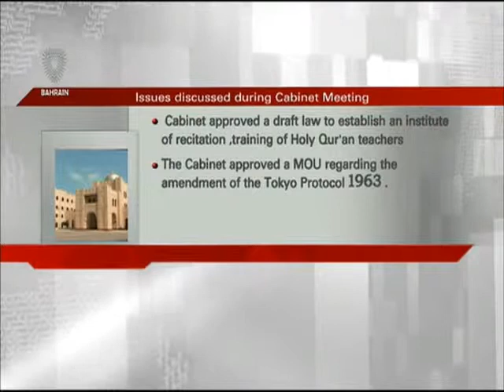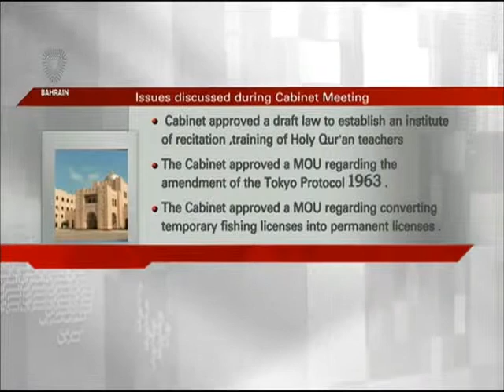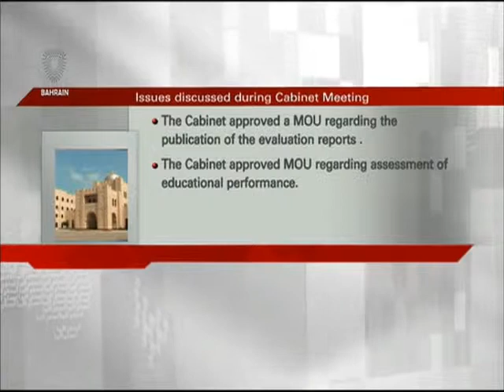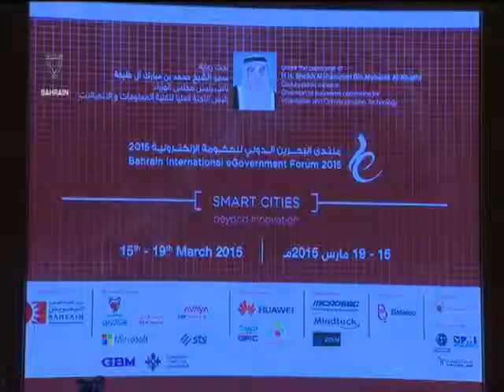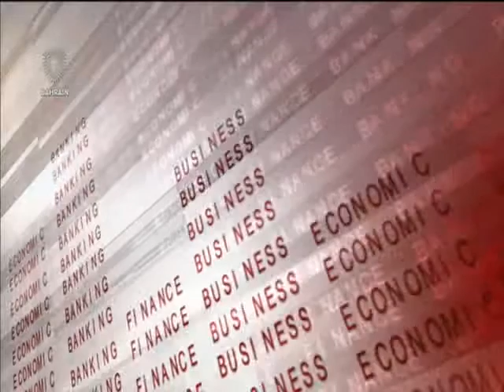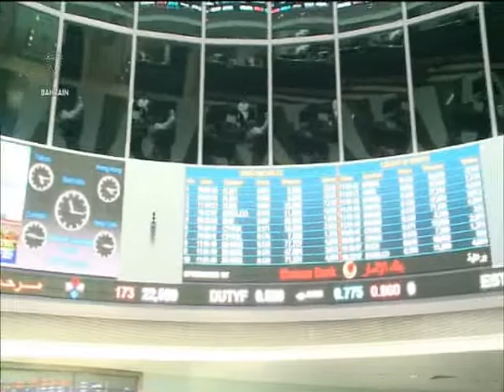البحرين : Bahrain English News Bulletins 16-03-2015